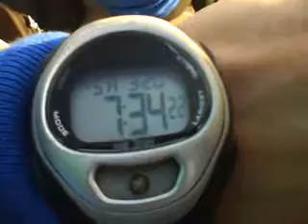Chula Vista High School Track & Field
San Bernardino Shooting